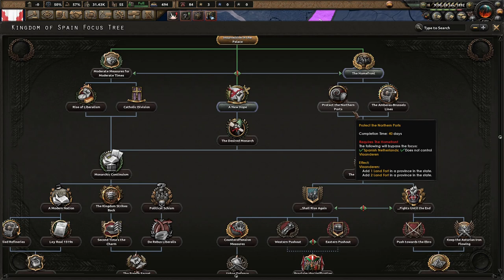Spain Must Continue Expanding! (FINALE) Hoi4 A.E.I.O.U 1886, Kingdom of Spain #3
The Kingdom of Spain is a strong and powerful monarchy that has rivals to its north and farther east. Even though we have past our golden age, it is time to strike out and assert our hegemony over our neighbors. We must colonize and demand submission from our enemies!

Mods Used: A.E.I.O.U 1886, Player-led Peace Conference, State Transfer Tool Mod